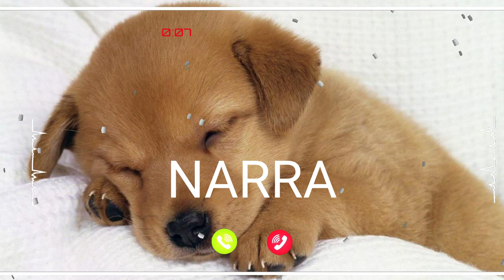NARRA Name Ringtone || NARRA naam ki ringtone | NARRA name smart ringtone | iphone ringtone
Name Ringtone
Calling ringtone
सुनिए. NARRA SESHASAI आपका कॉल आ रहा है. कृपया फोन को उठा लीजिए.
NARRA ki ringtone
NARRA ji phone baj raha hai phone uta lo
NARRA naam ki caller tune
hello NARRA ji apka phone baj raha hai
hi NARRA ji apka phone baj raha hai
NARRA name ringtone NARRA naam ki ringtone hello NARRA ji apka call aa raha hai

Cute ringtones
Beautiful
Smart ringtones
Battery
Dialler